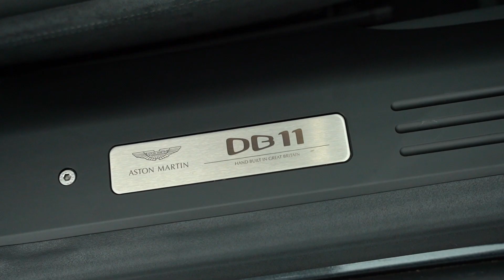2022 Aston Martin DB11 V8 Coupe